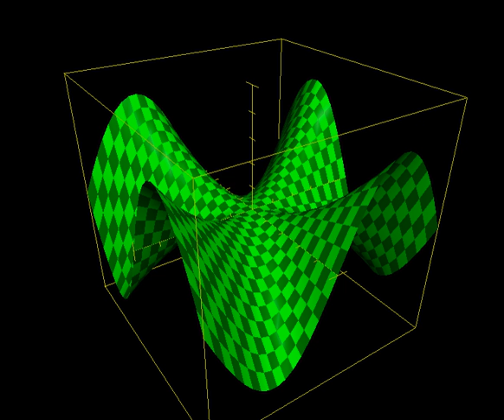Schwarz theorem | Wikipedia audio article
00:02:01 1 Hessian matrix
00:03:01 2 Formal expressions of symmetry
00:04:30 3 Schwarz's theorem
00:05:02 4 Sufficiency of twice-differentiability
00:29:39 5 History
00:32:47 6 Distribution theory formulation
00:34:15 7 Requirement of continuity
00:37:23 8 In Lie theory
00:45:16 9 Application to differential forms
00:45:54 10 References
00:46:06 11 Further reading

- Socrates

SUMMARY
In mathematics, the symmetry of second derivatives (also called the equality of mixed partials) refers to the possibility under certain conditions (see below) of interchanging the order of taking partial derivatives of a function

          x

            1

          x

            2

          x

            n

    {\displaystyle f(x_{1},x_{2},\dots ,x_{n})}
  of n variables. If the partial derivative with respect to

          x

            i

    {\displaystyle x_{i}}
   is denoted with a subscript

        i

    {\displaystyle i}
  , then the symmetry is the assertion that the second-order partial derivatives

          f

            i
            j

    {\displaystyle f_{ij}}
   satisfy the identity

          f

            i
            j

          f

            j
            i

    {\displaystyle f_{ij}=f_{ji}}
  so that they form an n × n symmetric matrix. This is sometimes known as Schwarz's theorem, Clairaut's theorem, or Young's theorem.In the context of partial differential equations it is called the
Schwarz integrability condition.